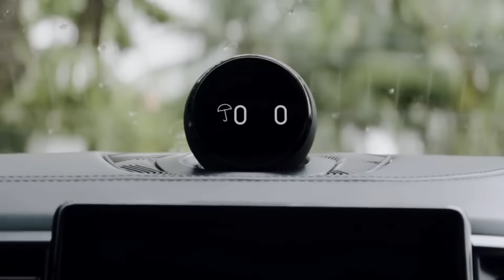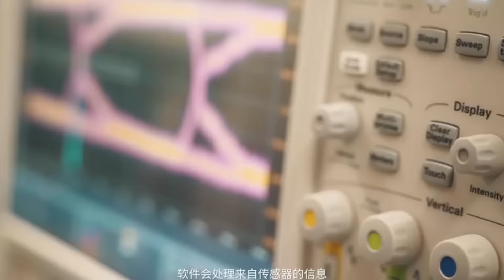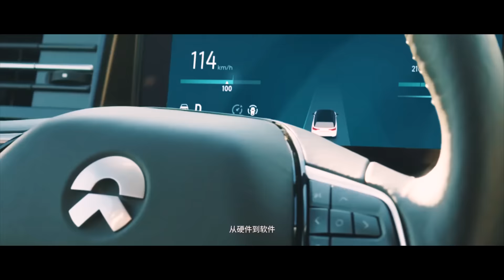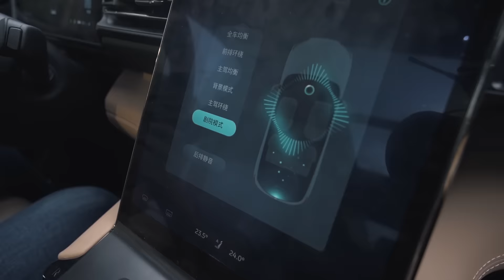Электромобиль из Китая обгоняет BMW X5 - NIO ES6, NIO ES8. Tesla или китайская машина, что выбрать ?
Кто хочет получить доступ к базе всех перевозчиков из Китая в любые страны мира, базе китайских фабрик, которые отобрал Артем Степанчук, переводчиков китайского языка и многих полезных людей для ведения бизнеса с Китаем, скачивай приложение и присоединяйся к нашему большому сообществу China Business Community - это ссылка на Applestore и Playmarket.

Кто хочет поехать со мной в Китай осенью и поучаствовать в формате поездки China BootCamp 2020 оставляйте заявку по ссылке

Друзья, привет. Ранее мы уже с Вами смотрели на бюджетные электромобили.

Сегодня мы приехали посмотреть на премиальные электрокары NIO ES6 и NIO ES8. Я решил позвать главного автолюбителя из нашей команды, у которого было очень много премиальных автомобилей. Я хочу показать Радживу электромобиль, который сделан китайцами. Послушаем, что он скажет по поводу китайский электромобилей. Смогут ли китайцы нас удивить?

Чтобы стать нашим эксклюзивным партнером переходите по ссылке и оставляйте заявку
UFT - первая торговая компания, которая занимается изучением рынка "Hot Goods".
Мы дорабатываем продукты в зависимости от потребностей рынка. И составляем стратегии вывода новых товаров на рынки сбыта.
Наши партнеры - предприниматели со всего мира, занимающиеся товарным бизнесом. Мы анализируем отбираем и дорабатываем лучшие решения на рынке и поставляем нашим партнерам по всему земному шару.
На нашем сайте вы найдете только те товары, которые были отобраны и произведены именно нашими партнерскими фабриками под строгим контролем.
Всего в пару кликов вы можете укомплектовать свой контейнер и уже через считанные дни он отправиться к вам.

Всем привет. Давайте познакомимся !
Меня зовут Артем Степанчук.
✔️Основатель приложения с нужными контактами для ведения бизнеса с Китаем
Лидер по продаже трендовых товаров в СНГ. Продаю товары в крупнейших розничных сетях – Rozetka, Фокстрот, Эльдорадо.
✔️Основатель фулфилмент склада - онлайн-платформы, позволяющего вести торговлю в Украине из любой точки планеты
✔️Основатель обучающей платформы для тех кто хочет быстро научиться бизнесу с Китаем, и вести его с любой точки планеты, для начинающих и опытных предпринимателей